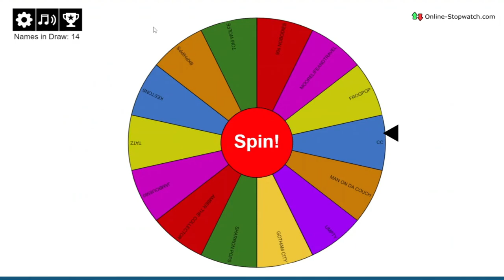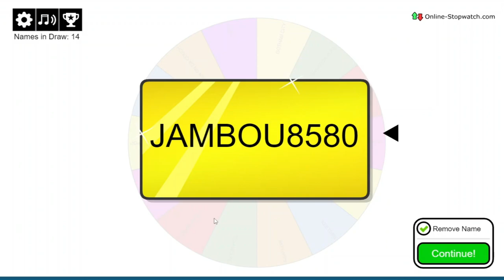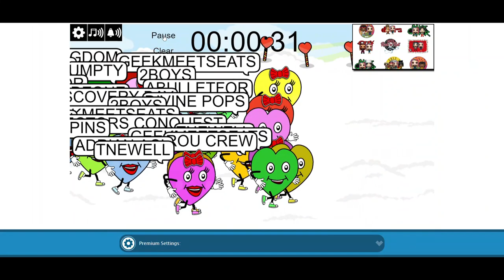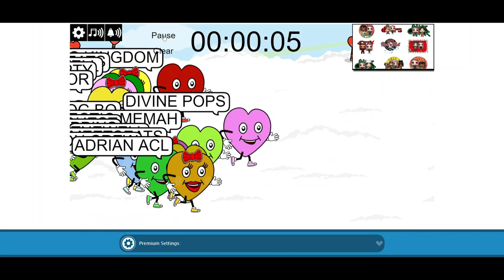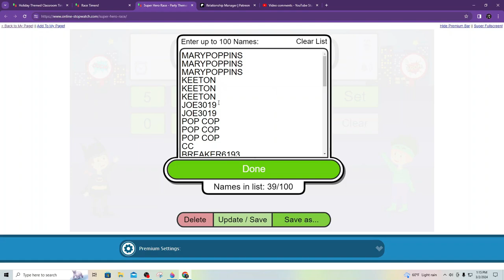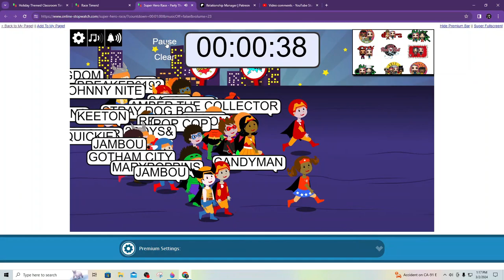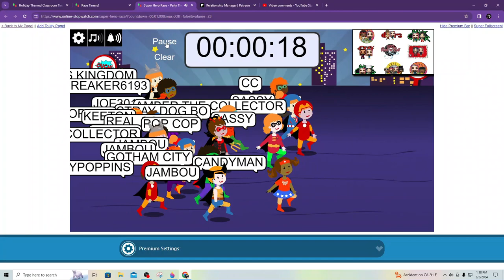FEB GIVEAWAY 3 PATREON AND 2 VIEWER. DID U WIN (MYSTERY BOX, LOUNGEFLY, FREDDY FUNKO, MARVEL, CHASE)